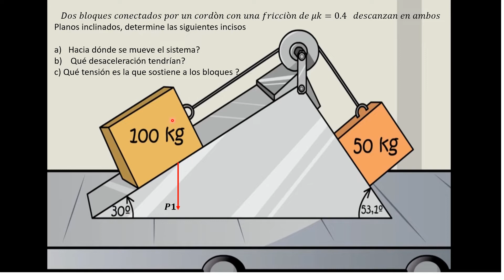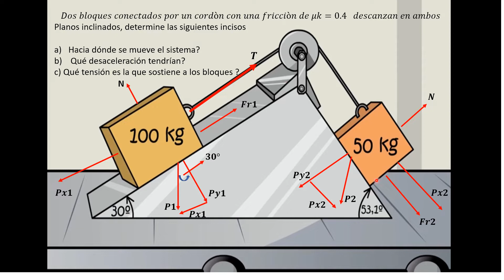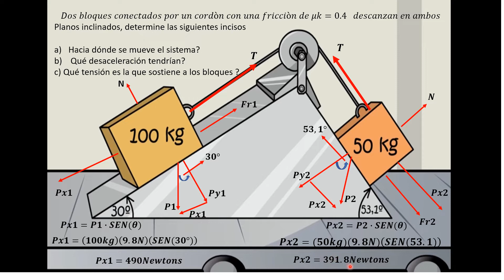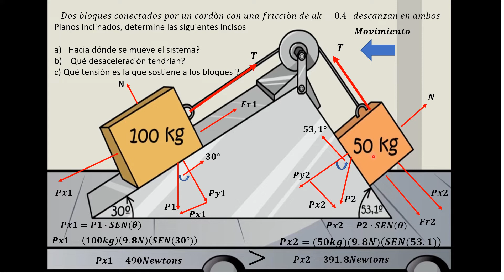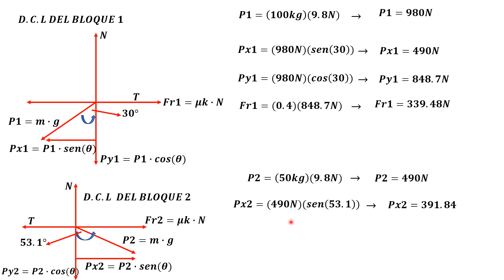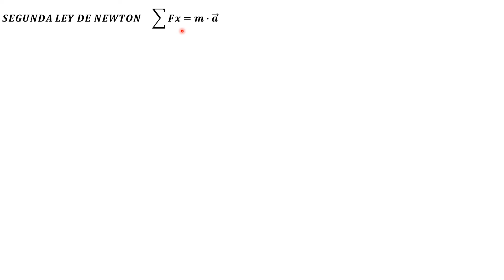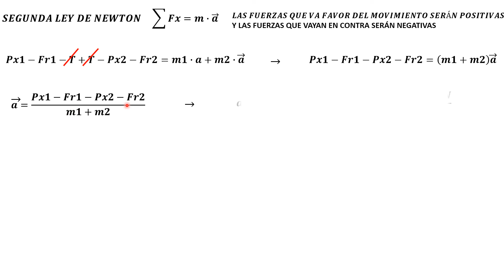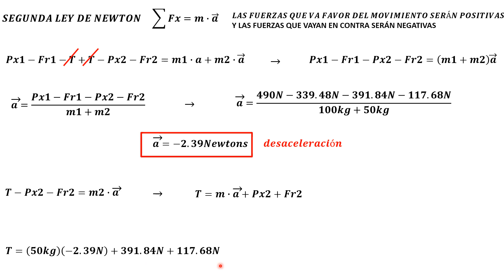Fìsica segunda ley de Newton